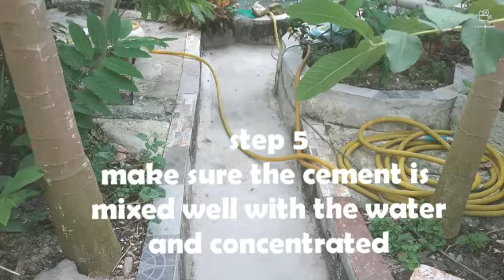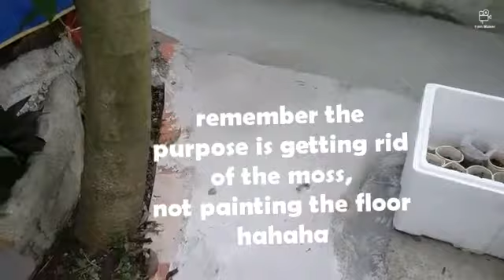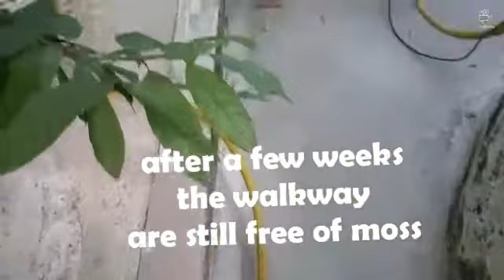Simple DIY "Goodbye Moss"